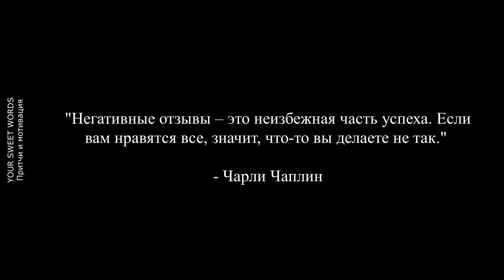Парень Заказал Блюдо Но Тут Все Пошло Не Так | Притча Про Парня в Ресторане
Рассказывают, что некий парень сидел в кафе, к нему подошла официантка и сказала:- Вот ваш заказ, блюдо, конечно вкусное, но я готовлю лучше… Это называется – черный пиар. Иногда, даже он бывает полезным...

Music used in this video:
'Inbound' [Inspirational Orchestral CC-BY] - Scott Buckley
I buy this song on BandCamp and supported the author